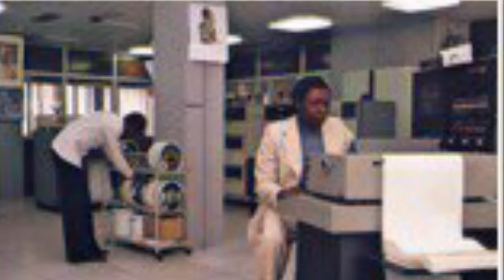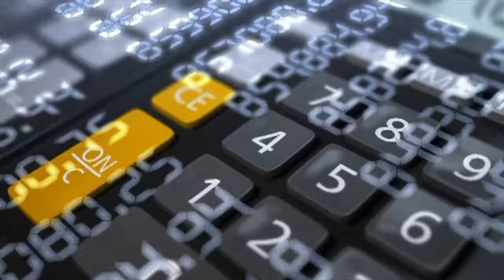DOKOLO: Biographie d'un entrepreneur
Salut, j’ espère que tu vas bien je suis de retour et voici une nouvelle vidéo à suivre sur Augustin DOKOLO biographie.
Laisse un petit « j’aime » en passant 😘